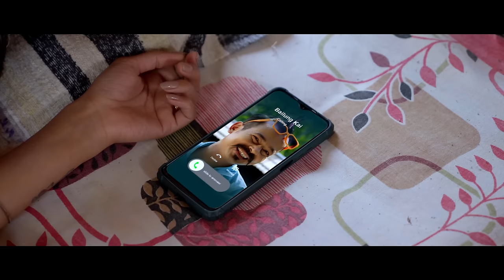বাইলু্ং কাই | Bailung Kai | @GitanjaliDas | New Assamese Video Song 2023 | Ujjwal Aarong | Official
বাইলু্ং কাই | Bailung Kai | @GitanjaliDas

AUDIO CREDITS
Singer: Gitanjali Das
Lyrics & Tune: Milon Micha
Mixed & Mastered: Ibson Lal Baruah
Additional Music: Anupam Konwar
Recorded @ Studio: Srishti (Moran), Orange, Red AV, Raj Music
Guitar: Kowstav Moni Phukan
Pepa: Piti

VIDEO CREDITS
Video Direction: Dhruba Rabha
Choreographer: Dhanjit Das (DDC)
Cinematographer: Bipul Das (Mirza)
Starring: Arun Hazarika, Anshuman Bhuyan, Neal Tamuli, Anu Basumatary,      Gitanjali Das, Pritishmita Deka
Supporting Cast: Rupjyoti Borthakur, Mridul Handique
Production Manager: Dhanjit Haloi
Make Up: Jayanta Thapa
Drone: Babu
Still Photography & BTS: Pulak Kalita & Tiku
Asst Choreographer: Bhaben Kro & Deep
Asst. Camera: Mangal Boro
Asst. Make Up: Popy
Cook: Rana